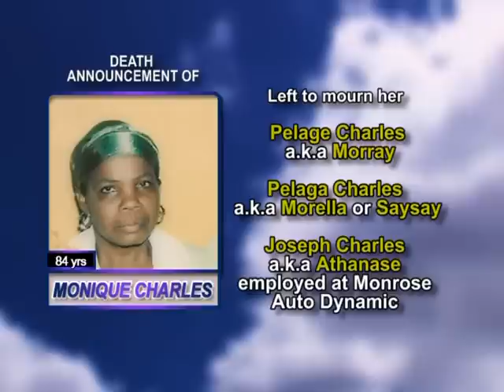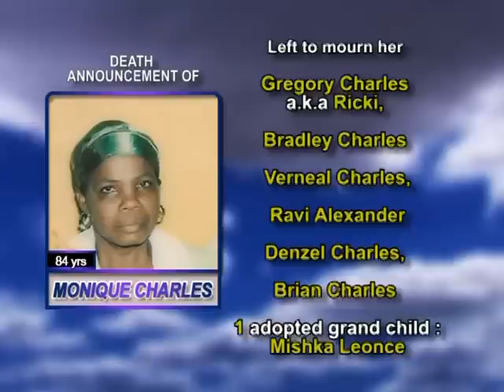Monique Charles long